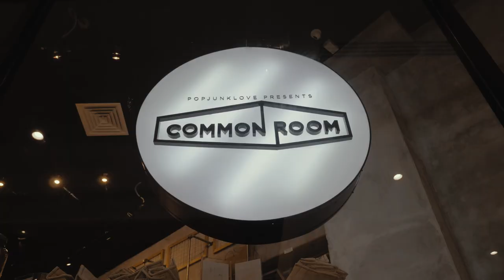On the Meaning of Growth | Common Room PH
What does growth mean for our makers?